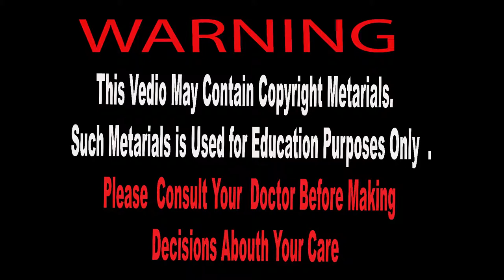Babinski Sign lecture By DR. Monir Hossain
Babinski sign: An important neurologic examination based upon what the big toe does when the sole of the foot is stimulated. If the big toe goes up, that may mean trouble.

The Babinski sign is obtained by stimulating the external portion (the outside) of the sole. The examiner begins the stimulation back at the heel and goes forward to the base of the toes. There are diverse ways to elicit the Babinski response. A useful way that requires no special equipment is with firm pressure from the examiner's thumb. Just stroke the sole firmly with the thumb from back to front along the outside edge
ASh Shafi Physiotherapy Care

Gmail.
Adress ;
Plot :1272,Chamiruddin Market,VAtara, Nowtun Baze, Dhaka 1212